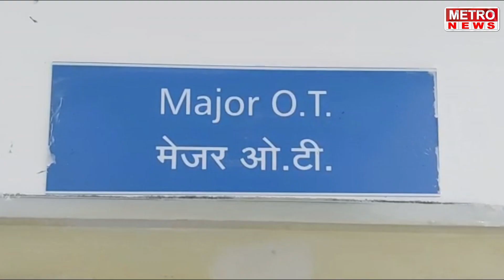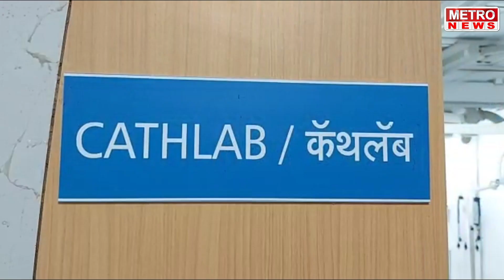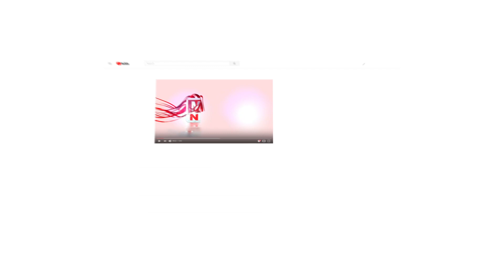Metro News | लाठीचार्जच्या विरोधात अंबरनाथ मराठा समाज आक्रमक, पहा व्हिडीओ !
लाठीचार्जच्या विरोधात अंबरनाथ मराठा समाज आक्रमक, पहा व्हिडीओ !